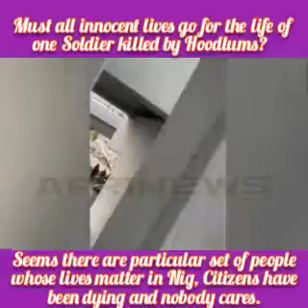Panic In Oshodi As Soldiers Storm The Area To Avenge The Alleged Killing Of A Colleague By Hoodlums